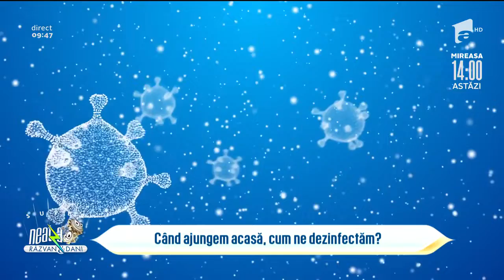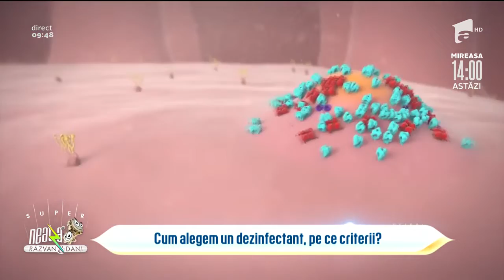Bună dimineața, Sănătate! Cum ne dezinfectăm corect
Simona Dragomir, specialistul în sănătate de la „Neatza cu Răzvan și Dani”, prezintă informații utile despre importanța dezifectanților